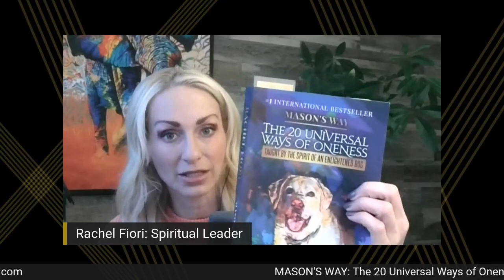Ep. 57: Cheating Isn't Personal... Even Though it Personally Destroys Another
Today Rachel talks about why cheating isn't personal even whilst being one of the principal ways that humans cause pain and shatter personal relationships. Cheating has been normalized in modern culture through television and social media and, barring more extreme levels of abuse and violence, has the power to crush those around us in ways many of us are unaware of.

The Masters of Self University PODCAST is your highest source of Sacred Truth and Universal Wisdom, offered by Rachel Fiori, spiritual leader, psychoenergetic-healer, & CEO of MSU. Join our journey of soul transformation with hosts Ellie Lee, Danny Morley, and the rest of our amazing Certified Mystical Life Coaches.

Released: 11-14-22